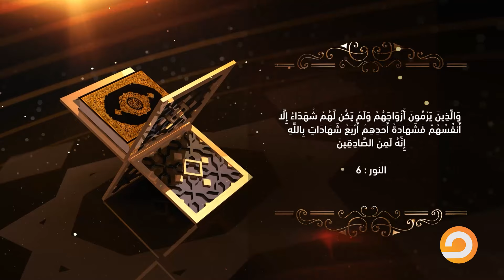د. جمال عبد الستار يكشف عقوبة الزوج "اللعان" الذي يرمي زوجته بالزنا!